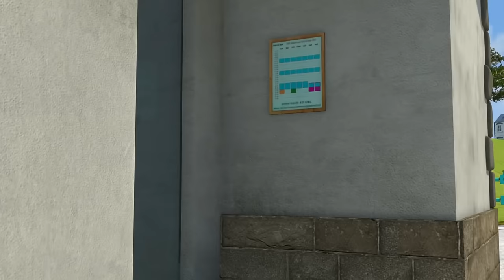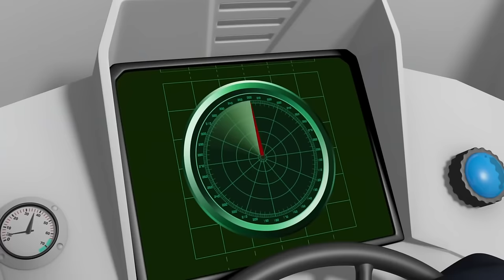Super Dangerous Rescue! | Fireman Sam US | Cartoon for Children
Fireman Sam US | Super Sam Froggy Rescue! | Cartoon for Children